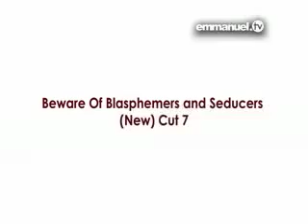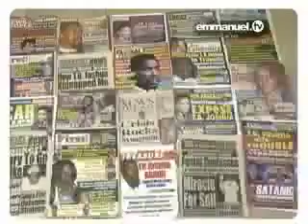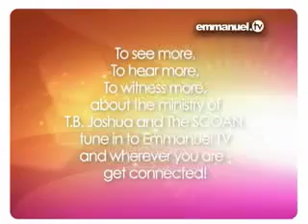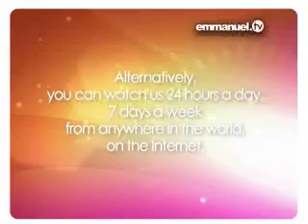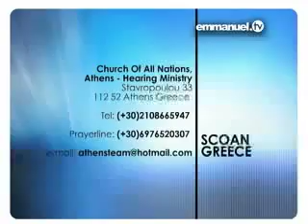TRIED TO SEDUCE PROPHET TB JOSHUA